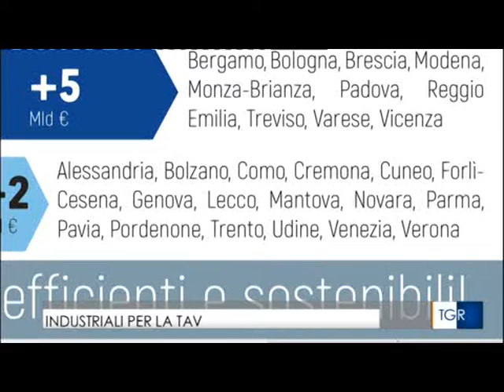TG R del 12-SET-2018 ore 1930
TG R del 12-SET-2018 ore 1930. TAV - Secondo gli (im)-prenditori riuniti all'Unione Industriali di Torino, i benefici per la realizzazione della Nuova Inutile Linea Ferroviaria per il Treno ad Alta Velocità (TAV) Torino-Lione saranno superiori ai costi, per loro ovviamente. Sarebbe un'opera che guarda al futuro.